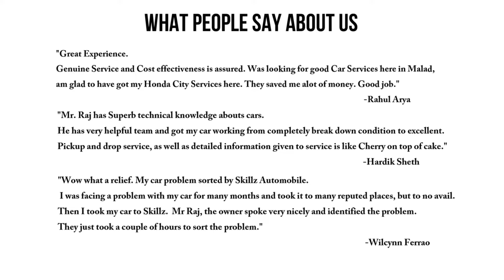How to Remove Paint Drops On The Car | Easy Fix | [Car Detailing DIY]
How to Remove Wall Paint Drops on The Car | Car Detailing Easy Fix | Car Polish | Car Repairing DIY

In this video we will discover How to Remove Wall Paint Drops on The Car.
This theory applies on all cars.

Quiries Covered:-
1). How to Remove Paint Drops.
2). How to do the Polish.
3). How to Solve Paint Drops Problem.
4). How to Easy Fix Paint Problem.

Sand Paper Set
Rubbing and Polish
Car Polish Machine
Best Car Grooming Kit
3M Specialty Cream Wax

You can find more useful links below for the DIY

Sand Papers Set

Basic Tool Kit You should have -

Hydraulic Jake

Jake Stand

Battery Jump Start Cable

Tyre Puncture Repair Kit

Portable Tyre Inflator

Car Scanner

Mobile I use for Shoot

Scanner I use

Car Tyre Air Inflator

Tyre Anti Puncture Formula

ABOUT Us

Hello Everyone,

SKILLZ AUTOMOBILE is a personalized service provider. We cater services that are best suited for your Vehicle, ( Multi Car Service Center ) We undertake all type of Car Repair, Car Wash, Car Regular Oil Service, Car Denting Painting and also we provide Free Car Pickup and Drop Facility.

If you have any query please write in the comment box

Also follow us on other Social platform.

Thanks & Regards,
Skillz Automobile